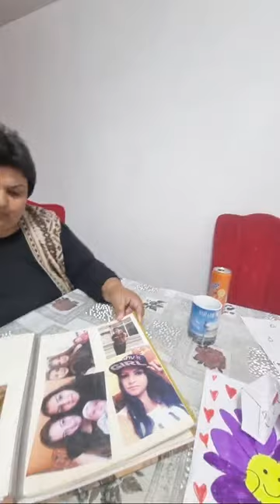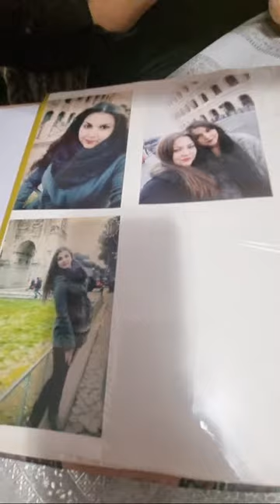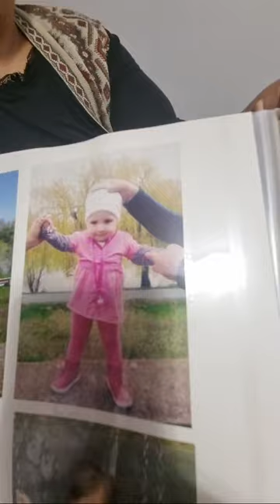Retete Simple Margaret transmite live!